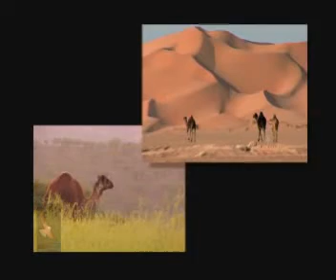فلم ظفار السياحي Dhofar Tourism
مدونة الإقليم للحياة البرية